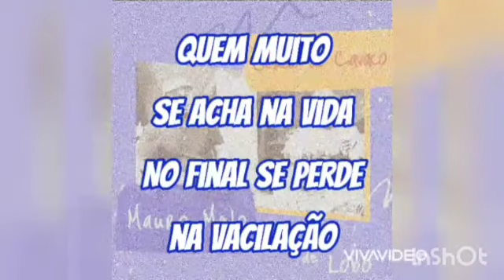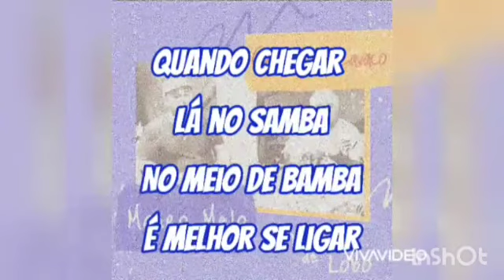FILHOTE DE LOBO ( MAURO MELO / GORDO DO CAVACO)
E o "Samba Nosso de Cada Segunda-feira"  chega hoje com uma composição assinada por Mauro Melo e Gordo do Cavaco a quem agradecemos a autorização da divulgação, bem como nos ter cedido letra e vídeo!

FILHOTE DE LOBO
(MAURO MELO / GORDO DO CAVACO)

Quem não pode com o pote não pega na rodilha
Um lobo filhote não pode guiar a matilha

Você que se acha esperto
No momento certo anda pra trás
Não sabe o que é humildade
E a realidade é outra, rapaz
Vou te dar um papo reto
Tu fica esperto e pega visão
Quem muito se acha na vida
No final se perde na vacilação

Não pise na bola com a gente
Que nesse ambiente existe uma lei
Respeite quem chegou primeiro
E não diga parceiro que eu não avisei
Quando chegar  lá no samba
No meio de bamba é melhor se ligar
Galinha que anda com pato
É certo , é fato, ela vai se afogar